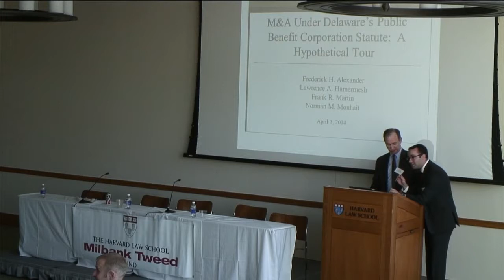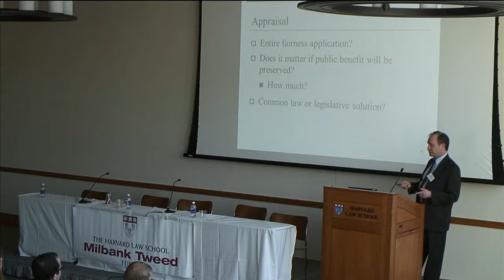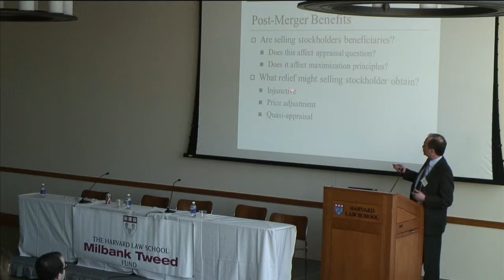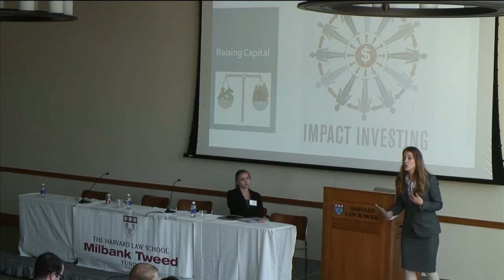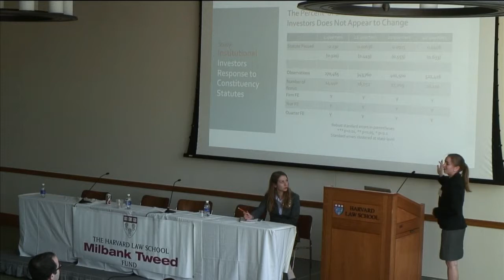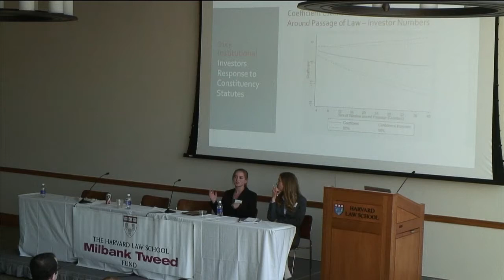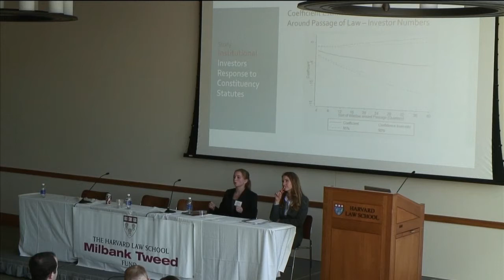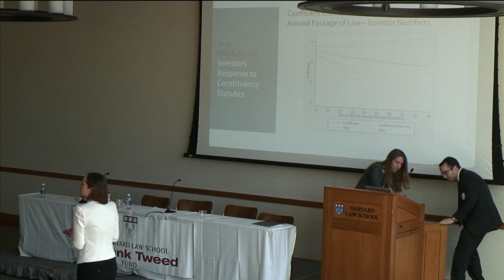HBLR Academic Presentations (April 2014)